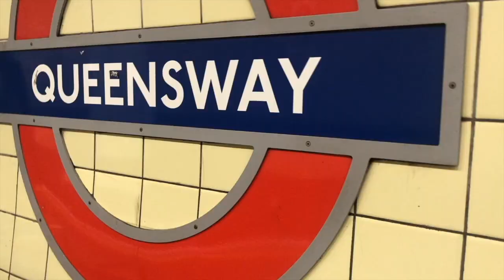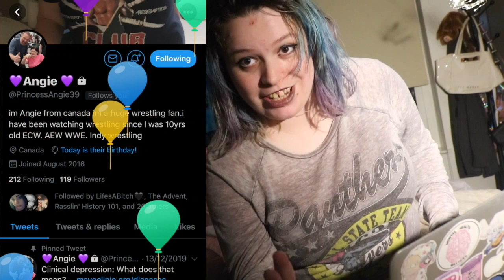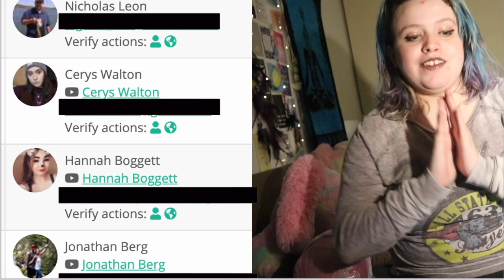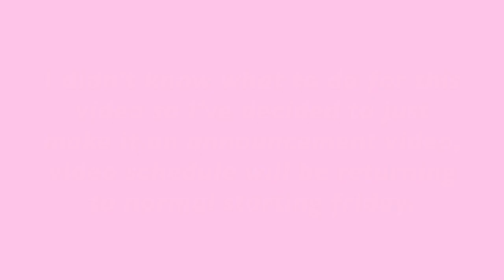Giveaway winners, thank you for 5k!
To those who won: please get in touch :) congrats guys and looking forward to doing more giveaways in the future

YoungMinds
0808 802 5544 (parent helpline)